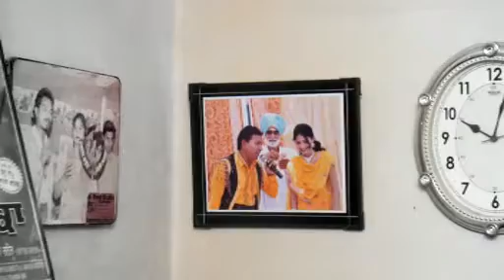RINKU DHARIWAL l KKHD l KISME KITNA HAI DUM l BIOGRAPHY l DOCUMENTRY l SEMI FINALIST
Biography of Rinku Dhariwal